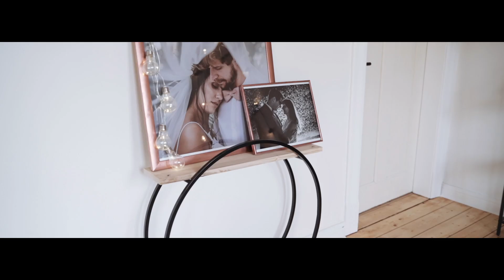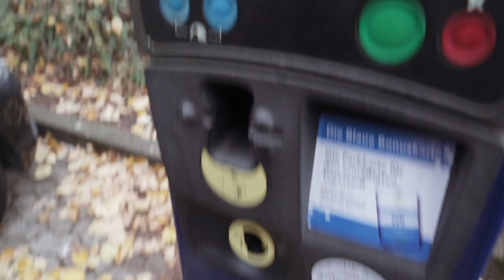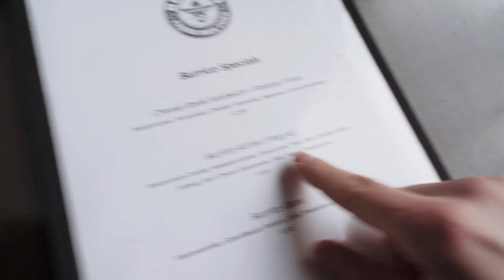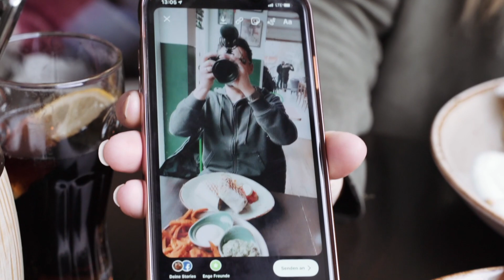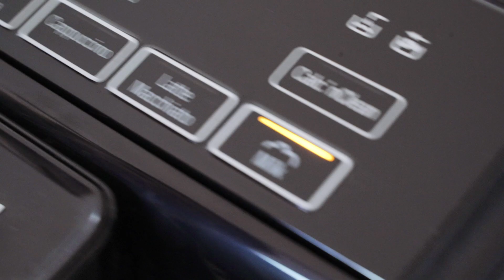Zu Besuch bei JAC PHOTOGRAPHY (Vlog)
Ich nehme dich heute mit zu JAC PHOTOGRAPHY. Gemeinsam haben wir in ihrem neuen Studio einen Podcast aufgenommen (link weiter unten), haben danach lecker Burritos gegessen und am Ende noch paar Fotos für ihren Weihnachtskalender geschossen. Viel Spaß beim Schauen!